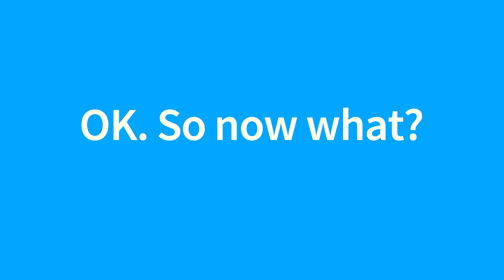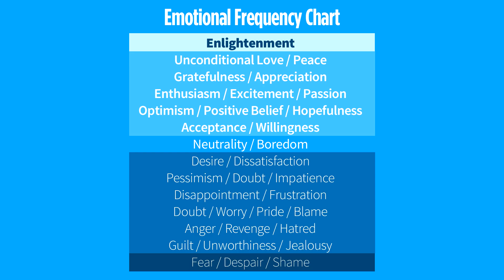Energy Vampires and Empaths - Solutions to Relationships with Energy Drainers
In this video, I identify the motivations of the toxic people, narcissists, alcoholics, psychic vampires and energy drainers that are dominating your life. We'll discuss how their powers work and what you can do to ascend and rise above their powerful influence.

Learn more about working directly with Xane to overcome Negative Entity Attachments by booking a free call with him

Purchase High Vibrational Clothing with Imbued Activations to heal everyone you see!

The Higher Self Expo is an Online Metaphysical Conference with guest speakers and healers.